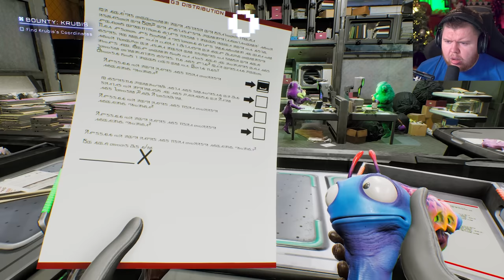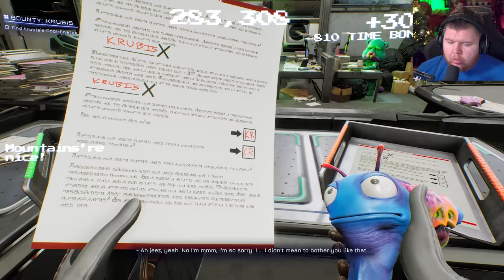This MISSION is driving me CRAZY!!!! High on Life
High on Life is a comedic first-person shooter game, with action-adventure and metroidvania elements, taking place in a science fiction world, which features talking guns. It was created by Justin Roiland and developed and published by Squanch Games.[2] The game was released on December 12, 2022, for Windows, Xbox One, and Xbox Series X/S.